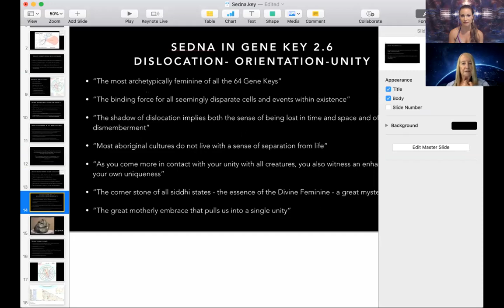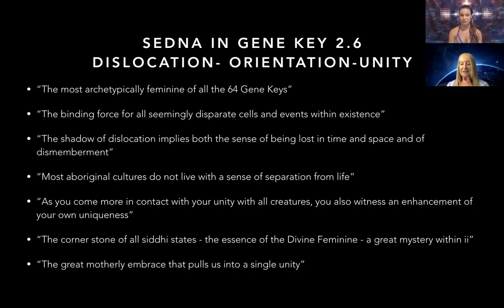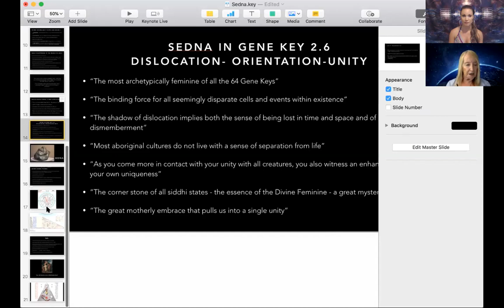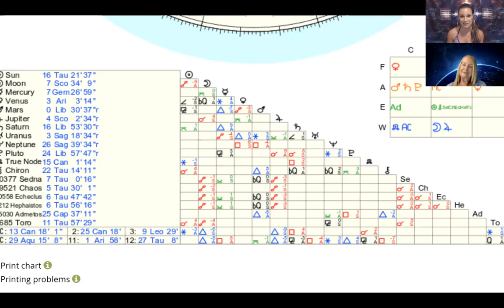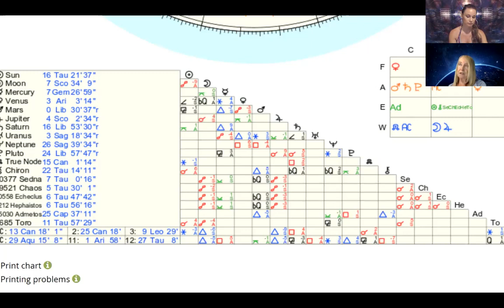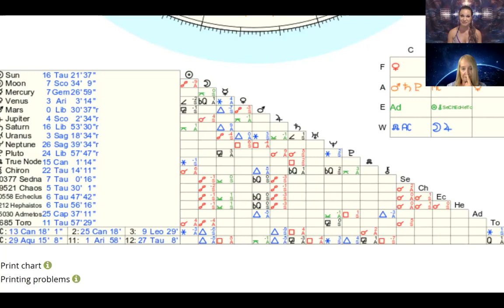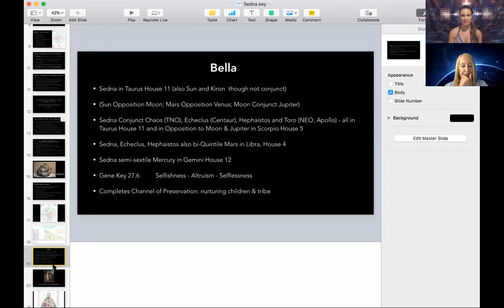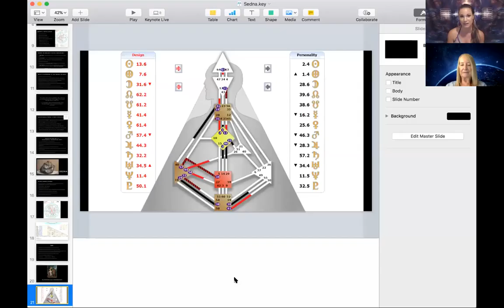ASTROLOGY: THE MYSTERIES OF SEDNA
THE MYSTERIES OF SEDNA

An inspired conversation between Midi Berry and Bella Krystal. Weaving Astrology, Gene Keys and Mythology.

What is Sedna's message for humanity? What does the placement of Sedna mean in a birth chart?